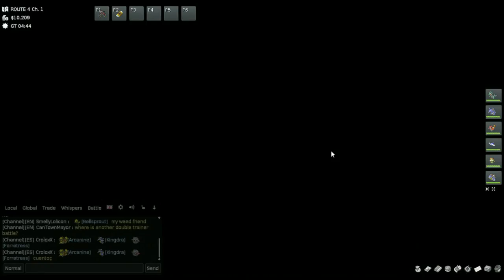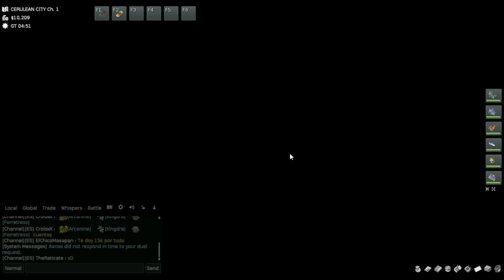PokeMMO- Continued ^^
Sorry about this most games i want to play and record like fornite am trash but anyways i will have new un usual content for u guys also continuing where i left off hope u guys enjoy